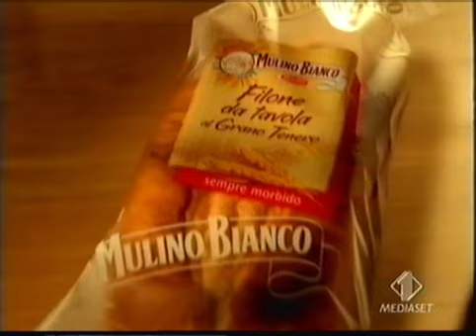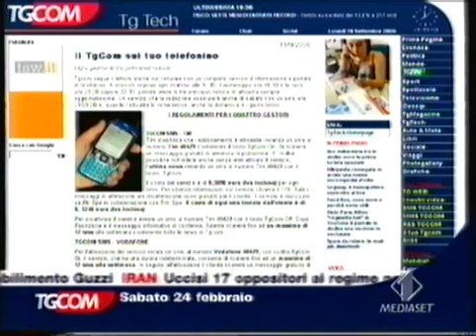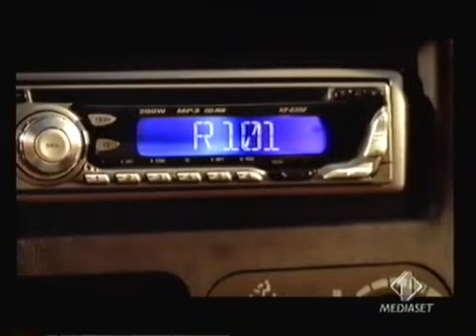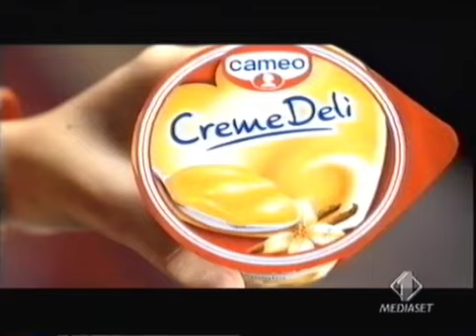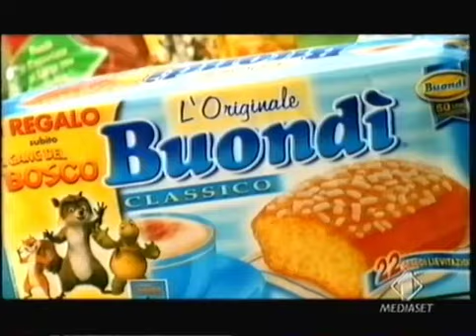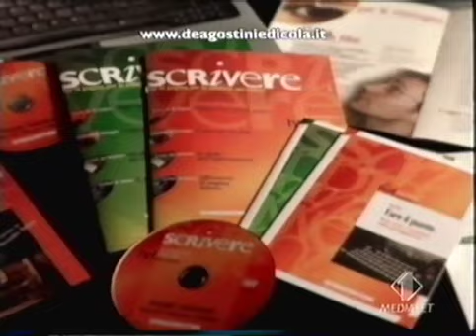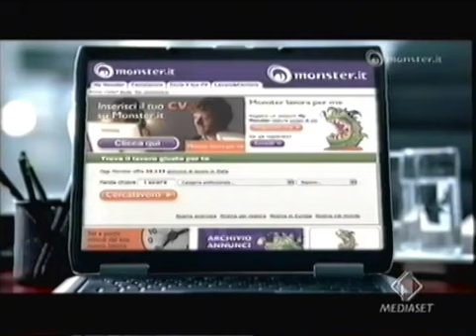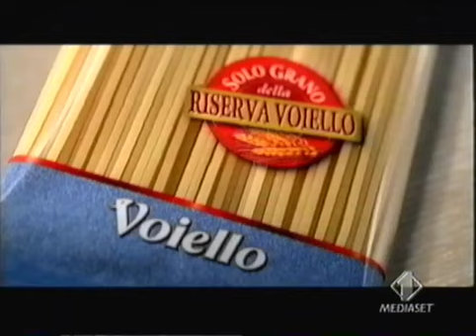Sequenza spot I1 - Sabato 24 Febbraio 2007 (4 sequenze, ABBASSARE IL VOLUME)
In prima serata durante L'asilo dei papà, un grazie a @Foolghe .

00:00 - Sequenza N° 1
06:28 - Sequenza N° 2
15:47 - Sequenza N° 3
21:38 - Sequenza N° 4